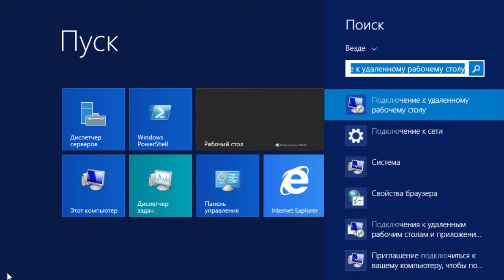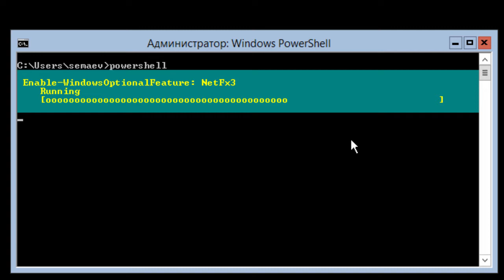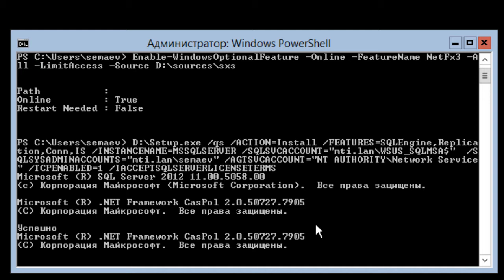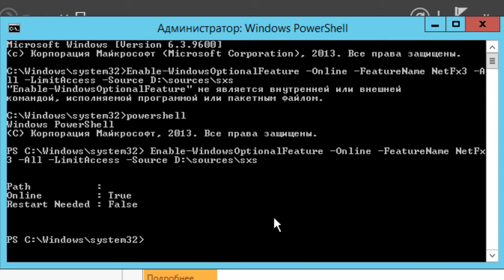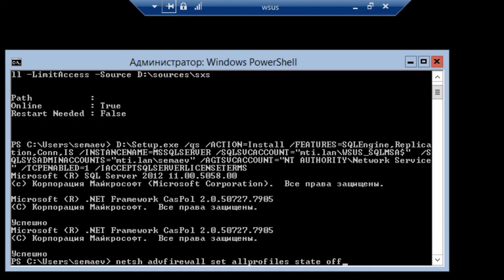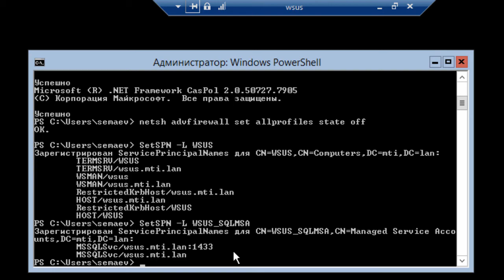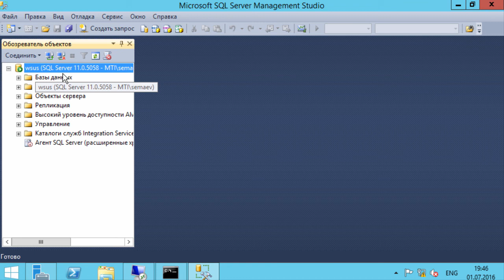WSUS + SQL на Core. Часть третья - установка MS SQL на Core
Ставим в SQL через командную строку, параллельно разбираясь с SPN.